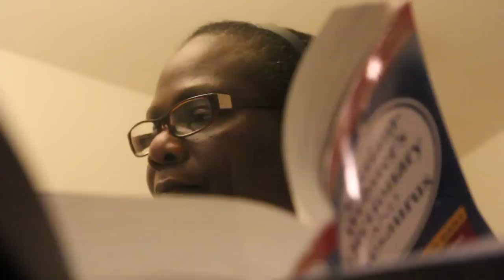CHA and City Colleges Announce Partnership for Education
-- Chicago Housing Authority and City Colleges of Chicago announce their new Partnership for Education